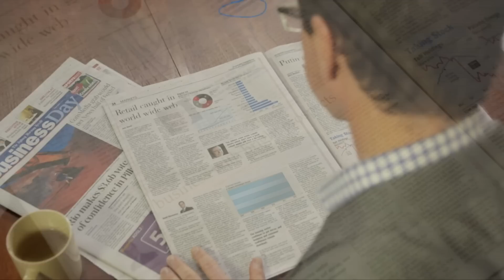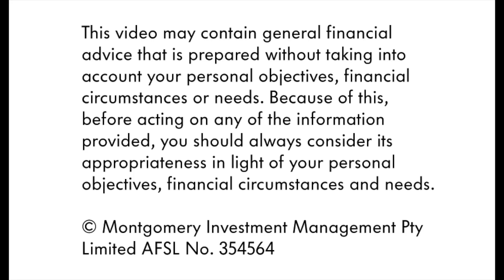Crushed by cash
In this week's video insight, Roger Montgomery warns of the implications of holding onto cash during times when the official cash rate is low.

Visit the Montgomery Investment Management team's blog to read their latest insights and to comment on this video.